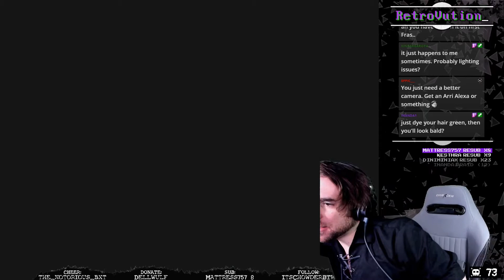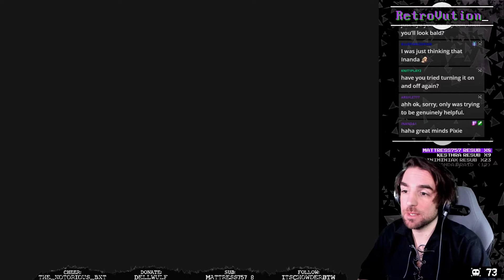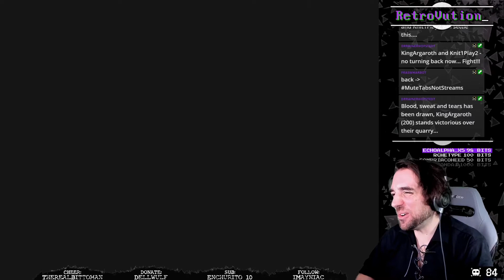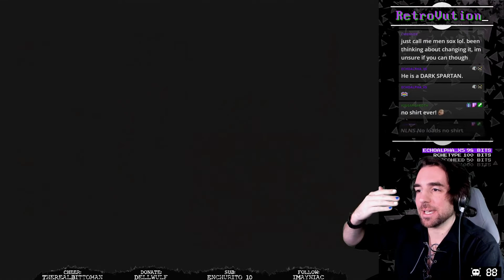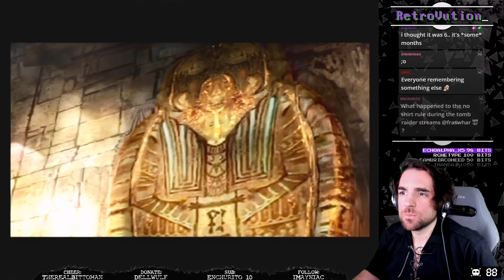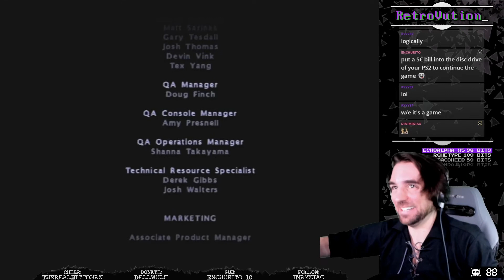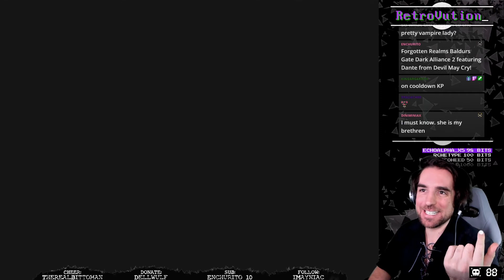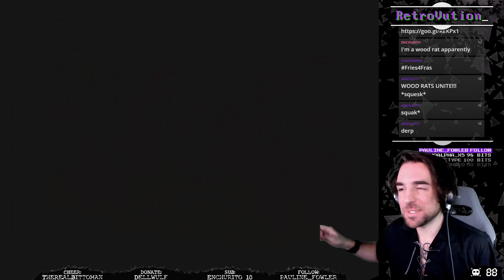Baldur's Gate: Dark Alliance 2 [PS2] - FrasWhar's playthrough episode #22